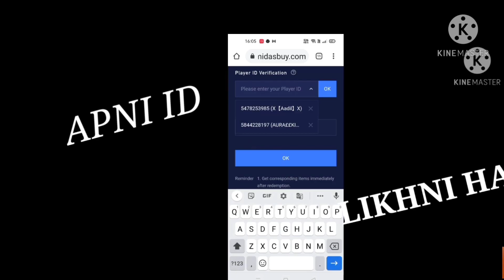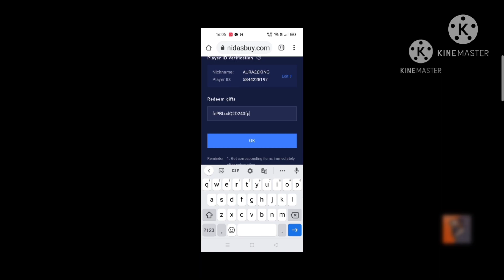How to Redeem Free 650 UC Using Code with Proof |Midasbuy| Dharm Tech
Pubg, Uc, Midasbuy, Redeem, Code, Midasbuy free pubg uc redeem code, midasbuy free pubg uc redeem code, 3pubg free uc redeem code today midasbuy, Pubg uc midasbuy redeem code